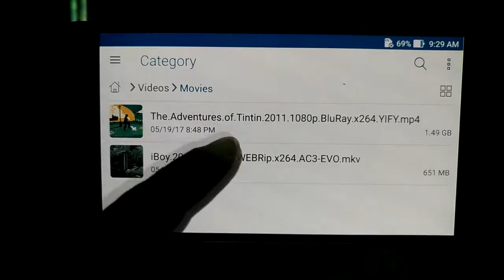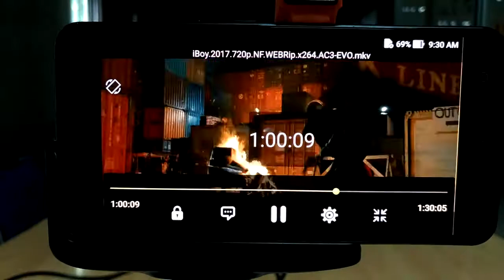Zoom S Movie Test 720p mkv 321 player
Playing 720p MKV movie on Zoom S with 321 Player